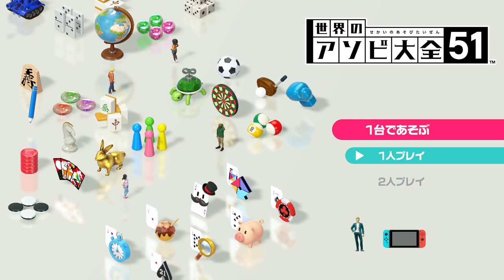【実況】世界中のゲームが大集合！ 世界のアソビ大全51 任天堂スイッチ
シンプルに楽し過ぎるｗ